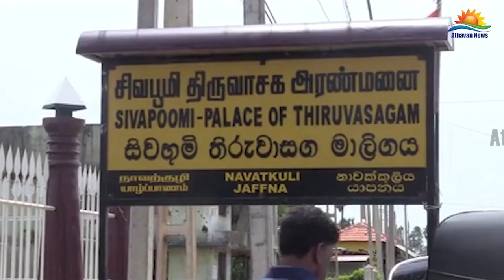சஜித்தை ஜனாதிபதி வேட்பாளராக நியமிக்க கோரி யாழில் வழிபாடு